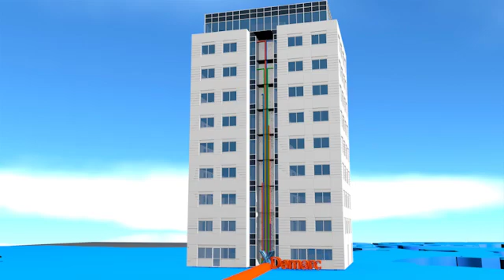Demarc Extension Installation & Circuit Testing Nationwide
Demarc is short for Demarcation Point, or the spot in a building where telecom companies must leave their services. As mandated by federal law, all telecommunications carriers must hand off their telecom circuits to each subscriber, leaving their service at the building's demarcation point, which is usually a ground floor telecom room. From this point, the demarc extension is the subscriber's responsibility, extending their telecommunications circuit to their suite or network room, and begin using the telecom circuit.

Let Concert Technologies accelerate all your telecom circuit requirements through our Demarc Extension Nationwide program specifically developed to extend and test telecom circuits.

Service installation & testing: Ethernet, T1, DS1, DS3, OC3, OC12, OC48..., Frame Relay, 56K, POTS...

Geographical area: nationwide, global, multiple sites, multiple locations or enterprise

Other terms used for Demarc Extension: extended demarc, circuit extension, demark extension, inside wiring, telco extension, subscriber extension